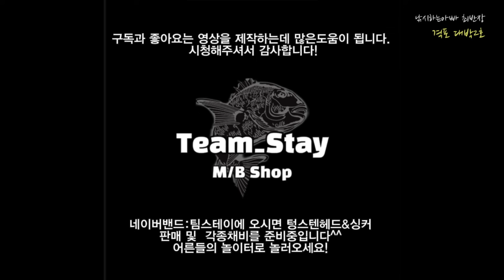문어낚시 키로오버급 문어들의 반란~ (군산말도권)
군산 말도권 문어낚시 키로급 문어들이 반겨준다~~즐감하세요!낚시